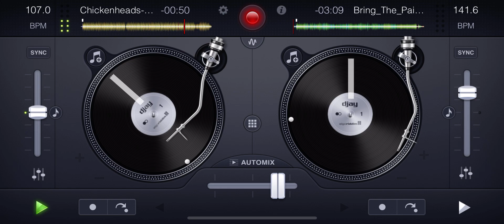[Method Man] Bring The Pain x [Lil Cease] Chickenheads MIX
Method Man - Bring The Pain (acapella)

Lil Cease - Chickenheads (instrumental)